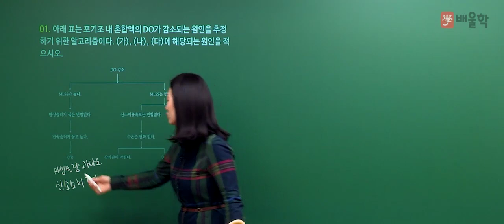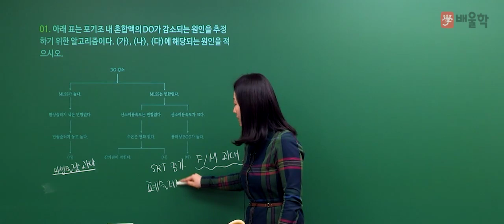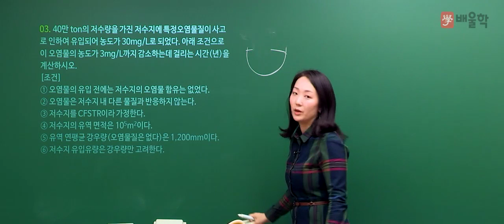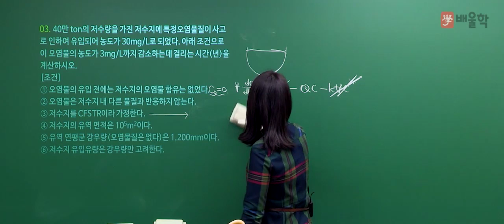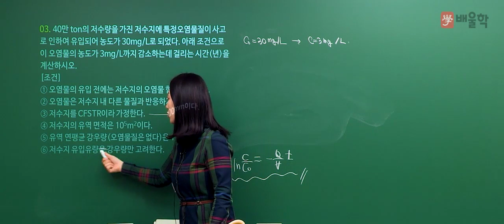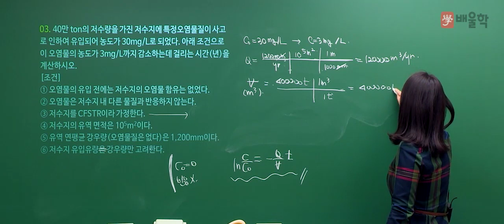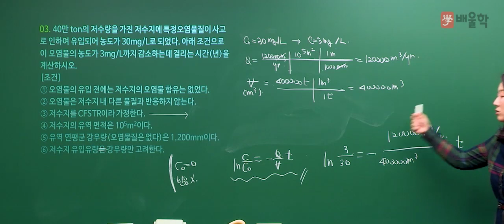[수질환경기사 실기] 2018년 2회 실기 기출 풀이 1 - 고경미 교수님